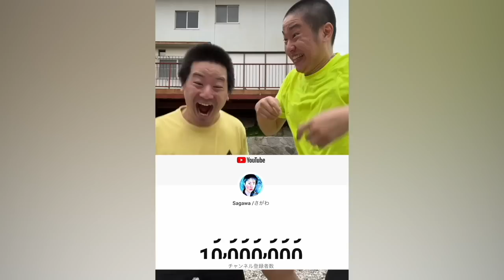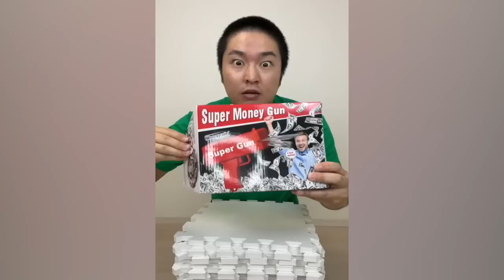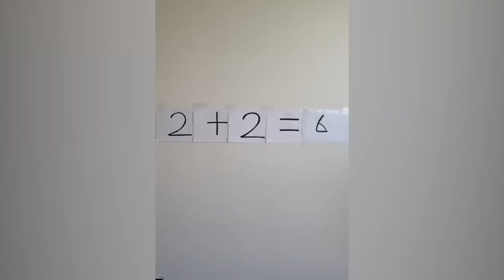CRAZIEST Sagawa1gou Funny TikTok Compilation | Try Not To Laugh Watching Cactus Dance Challenge 2023